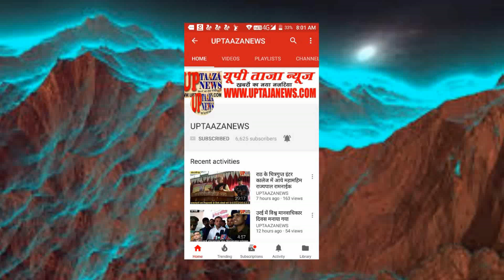हमीरपुर में विद्युत विभाग की लापरवाही की खुली पोल